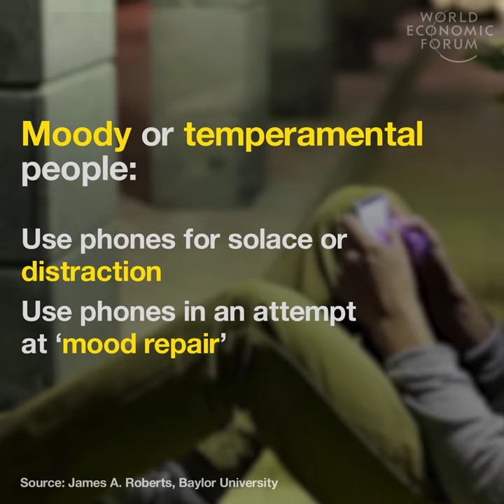These personality types are more likely to become addicted to their smartphones